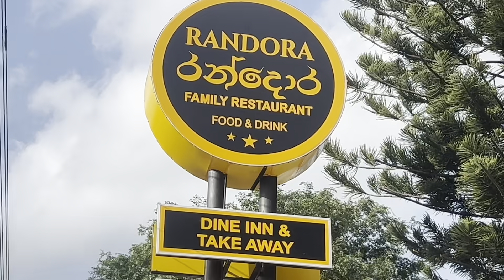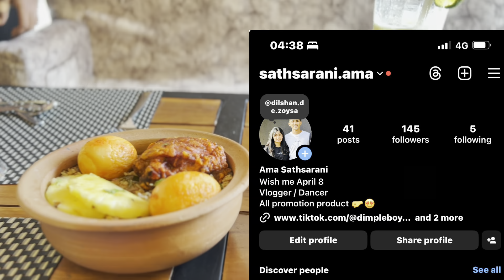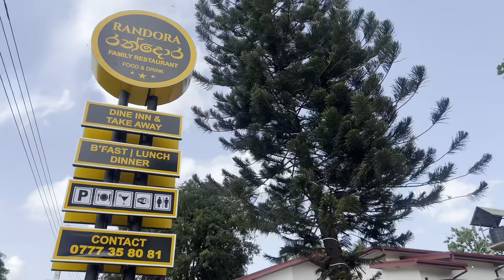එයා මාව surprise කරන්න එක්කන් ගියපු තැන 😌🥰/ දුම් දාන චිකන්❤️🥵/ bubble tea එපා කරපු මට ආයෙත් ආසාවක්🥰